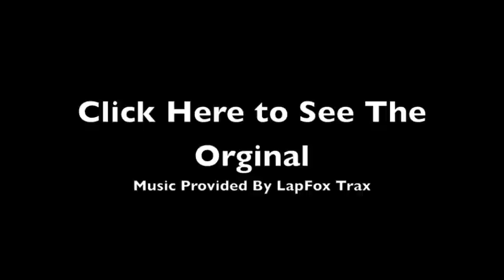NonBronies React To - Smile HD - EP.1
Thanks for coming by! More Info Below

This is sawyersfilms new show! NonBronies React! I hope you like it!
Leave a comment on what they should react to next!